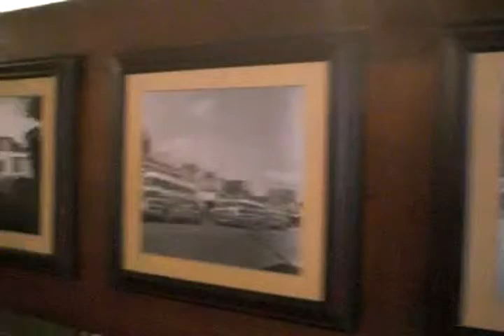The Photografic Museum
Situated in a backstreet in the centre of Port Louis almost facing the old theatre, a little sign shows the way to a collection of inestimable value: the only Photography Museum in Mauritius and the surrounding islands.
From an early age, the established photographer Tristan Bréville has been fascinated by photography. Together with his wife Marie Noelle he has been doing research all over the world and  has been purchasing those little pieces of Mauritian history to save them from oblivion.
Their collection consists of more than 1 Million negatives, more than 5000 glass negatives, 30 danguerrotypes, 9000 postcards and more than 1000 cameras. But the most important thing is meeting a family who has spared no effort to preserve the memory of their country.